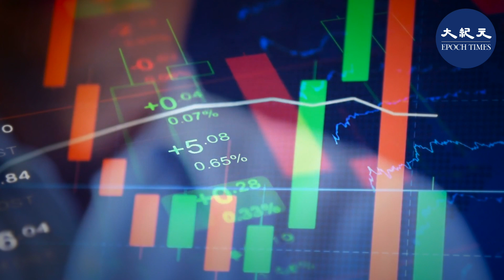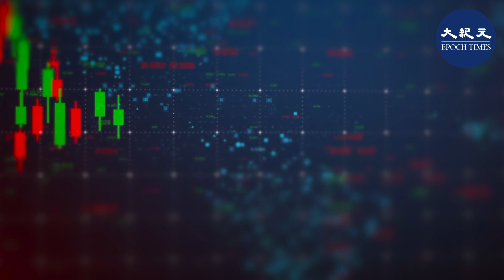國泰證券9月14日說，展望第四季市場，雖具有利多效應，但仍要注意需留意風險控管，建議除布局美股之外，「投資級債券」會是安穩的一環。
美國聯準會（FED）預計在第四季縮減購債，或成股匯市的灰犀牛。國泰證券9月14日發布「9月投資氣象觀察」，對於美國市場抱持「正向」看法，他們說，研究機構多預估全球景氣正逐漸復甦，且美國聯準會（Fed）仍持續寬鬆貨幣政策的立場，維持利率在0-0.25%，並且每個月以1,200億美元購債，釋放流動性，使市場更加熱絡。

此外，美國疫情威脅明顯降低，預期年底前的各大重要節慶不致於停擺，研究機構也多看好萬聖節、感恩節、聖誕節等帶來的實質消費力道，對經濟可望有正向發展，這將是美國市場第四季偏正向穩健發展的重要因素。

國泰證券說，利多效應之下，也需留意風險控管，投資人需多留意股市價格偏高出現的獲利了結賣壓、國際間地緣政治的不確定因素，或美國Fed臨時貨幣政策的縮表動作等。

他們解釋，低利率的環境下，固定收益商品更加突顯其重要性，目前Fed緩升息機率高，使得債券市場具有優勢，且美股處於歷史高檔位置，建議投資人需具備資產配置及風險趨避的觀念，適度提升穩健型或保守型商品比重，如具有利息差、分散風險等特點的「投資級債券」，是相對優質的選擇，題材個股的布局，不妨以消費性相關，是較為穩健的策略。@